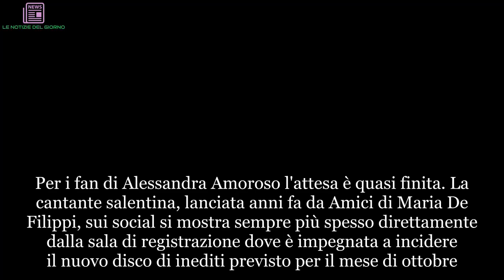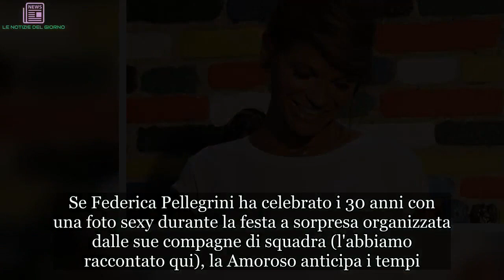“Mi sparo una foto sexy pure io!”. Ed ecco Alessandra Amoroso ‘sirenetta’ | LE NOTIZIE DEL GIORNO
Per i fan di Alessandra Amoroso l'attesa è quasi finita. La cantante salentina, lanciata anni fa da Amici di Maria De Filippi, sui social si mostra sempre più spesso direttamente dalla sala di registrazione dove è impegnata a incidere il nuovo disco di inediti previsto per il mese di ottobre. Un album che segue la pubblicazione di 'Vivere a colori', il suo ultimo lavoro discografico pubblicato nel 2016. Recentemente, poi, Alessandra è tornata a farsi sentire prestando la sua voce a una nuova versione della celebre canzone 'Due Destini' dei Tiromancino. Il suo pubblico, in ogni caso, è impaziente per l'uscita del nuovo disco e lei non fa che alimentare l'attesa: “E arriveranno cose nuove, cose belle. Ma io rimango… la stessa”, scrive sibillina su Instagram. Per il matrimonio, invece, ci sarà da aspettare di più. La Amoroso, che è fidanzatissima con Stefano Settepani, è dovuta intervenire personalmente per frenare le voci di nozze imminenti che fino a qualche settimana fa circolavano di nuovo con insistenza.
Si mormorava che entro l'anno la Amoroso sarebbe andata all'altare. Ma no, non per ora. Anche se stanno insieme da tempo (dal 2015, ndr) e sono innamoratissimi, per il momento Alessandra e Stefano (che ha 10 anni più di lei) non ci pensano. E siccome queste voci avevano preso troppo piede, la cantante salentina ha fatto chiarezza, anche per questioni di 'iella': “Perché mi gufate? Che palline oh! Non è vero, basta!”.
Appurato che Alessandra sta per sfornare un nuovo disco e che per ora resta la fidanzata di Stefano e non la moglie come vorrebbero molti dei suoi fan, ecco un regalo per i follower di Instagram. Se Federica Pellegrini ha celebrato i 30 anni con una foto sexy durante la festa a sorpresa organizzata dalle sue compagne di squadra (l'abbiamo raccontato qui), la Amoroso anticipa i tempi. Spegnerà 32 candeline il prossimo 12 agosto ma lo scatto seski (come scherza lei) è già servito.
A bordo piscina, con indosso un bikini bianco, la testa reclinata all’indietro e i capelli bagnati, su Instagram 'Sandrina' mostra il fisico. E come è nelle sue corde, dimostra di non prendersi troppo sul serio. “Beh…me sparu puru iou na foto seski!!! Prima dei 32”, scrive in dialetto salentino ricordando che a breve sarà più grande di un anno. La foto 'vola' sul social: 130mila 'mi piace' e quasi 2mila commenti. Fa il pieno di complimenti Alessandra, per il fisico asciutto, la posa da modella e la sua ironia. Anche se non mancano quelli che puntano il dito sulla sua magrezza.

Immagine della licenza CC:
Https: // gettyimages.co